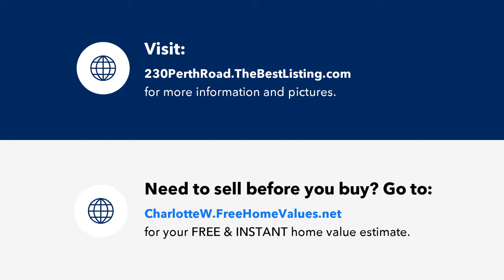230 Perth Road, Cary, IL Presented by Repta Residential.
Contact Repta Residential for more information.

Come make this beautiful 5 bedroom 4.5 bathroom custom home in Brigadoon yours! 230 Perth Dr is peacefully situated in a quiet cul-de-sac with a short walk to the train and to downtown Cary. Upon entry, hardwood floors flow into the open concept kitchen and eat-in dining nook. The kitchen features all white cabinetry, a large custom island, a double oven, and matching appliances. Connected to the kitchen is a cozy family room with vaulted ceilings, centered by a fireplace perfect for year-round relaxation with the whole family. A formal dining room with built-in cabinetry, a sitting room, and an additional room with a second fireplace gives you the maximum amount of space for entertainment on this main floor. Upstairs, all of the bedrooms are carpeted and roomy. The stunning master ensuite features a drop-in tub, walk-in shower, double sink vanity, and unique sky light, naturally brightening up the whole space. This home's finished basement provides even more room for entertaining and storage, and has an additional bedroom for guests or an office space. The backyard has a paver patio and is shaded by trees with plenty of yard space, making it ideal for outdoor activities. Huge heated garage with space for a workshop or storing items, too! 230 Perth Dr offers privacy, relaxation, and enough space for everyone in your family. The possibilities are endless and this home will sell fast!

Licensed In: IL